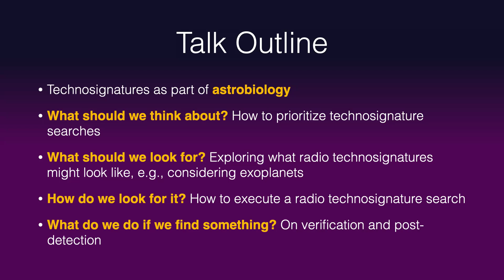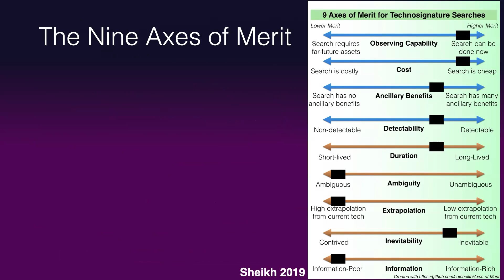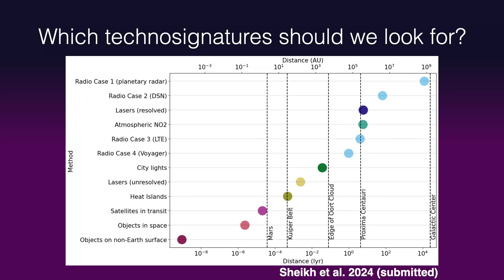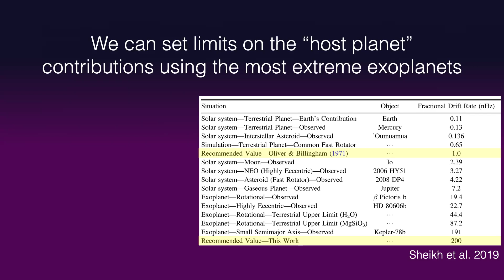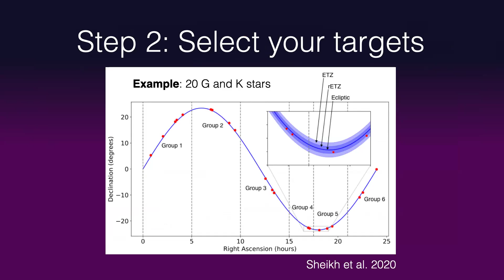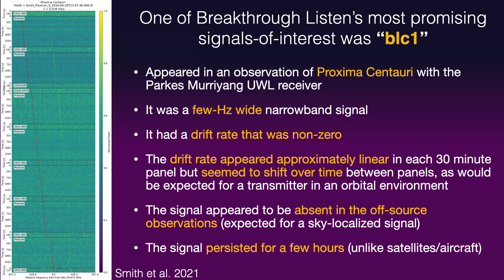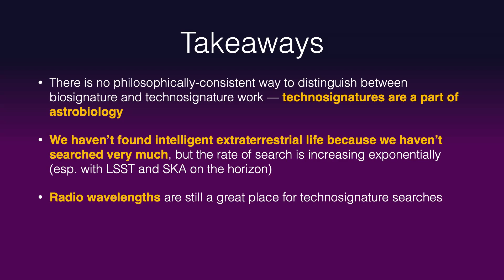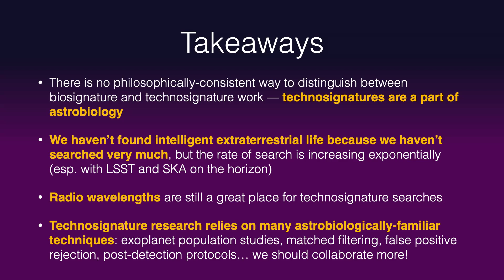Sofia Sheikh "Technosignatures: Exploring a weird and wonderful corner of astrobiology." Oct 22 2024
UW Astrobiology colloquium on October 22nd, 2024 welcomed Dr. Sofia Sheikh from the SETI Institute to discuss her work on Technosignatures!